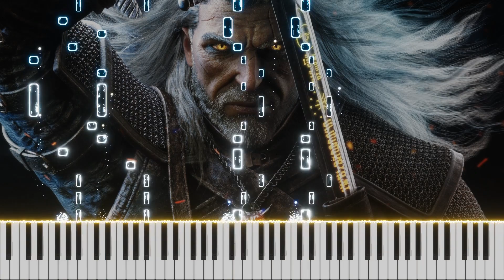Silver For Monsters Piano Cover by Burhan Erdemir (The Witcher 3: Wild Hunt)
(Silver For Monsters)

Artist(s), Composer(s): Marcin Przybyłowicz, Percival Schuttenbach
Tempo: Presto
Time: 4/4
Key: B-flat Major - G minor
Arranger: Sarah Geier
Performer: Burhan Erdemir
Mix-Last Edit: J. E. Courtney

© C Line: Marcin Przybyłowicz, Percival Schuttenbach